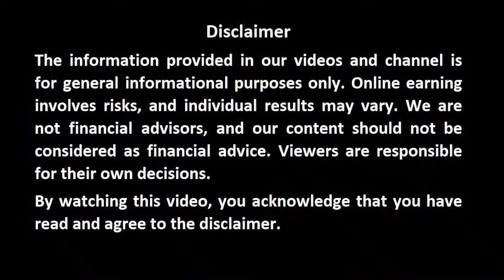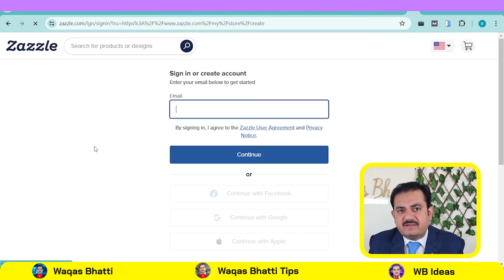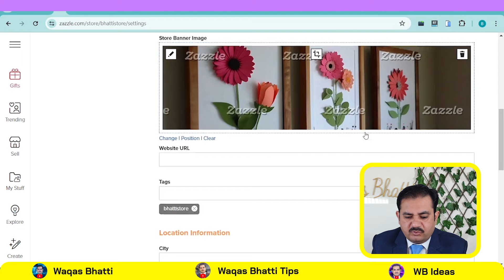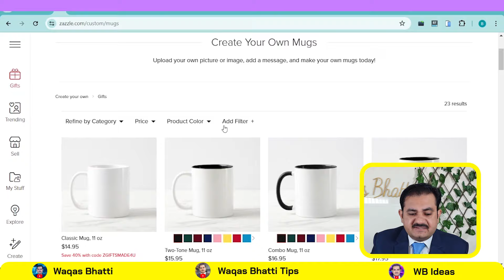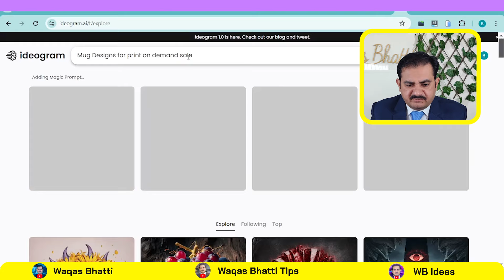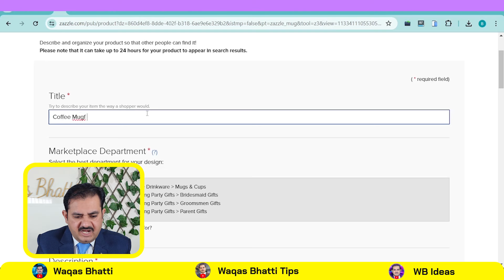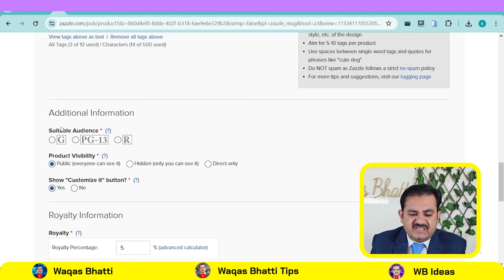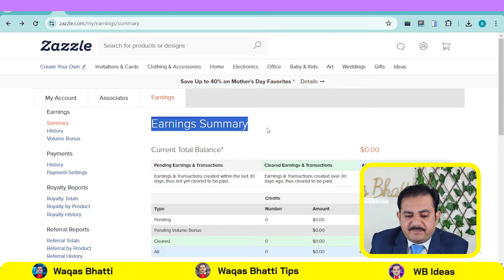Easy online earning in Pakistan without investment | Make money online - Waqas Bhatti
Assalam-o-Alaikum,

In this video you will be told and explained about the Easy online earning in Pakistan without investment. You can Make money online within easy steps on Zazzle website. Work from home easy online earning without investment  - Waqas Bhatti
Earning app in Pakistan, Easiest way of online earning in Pakistan.

Best Regards
WB Ideas Team